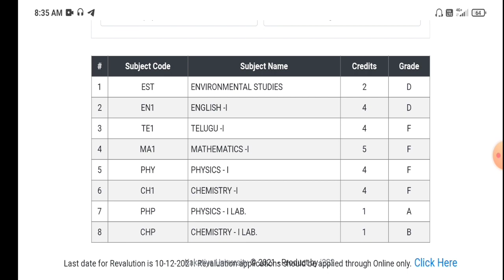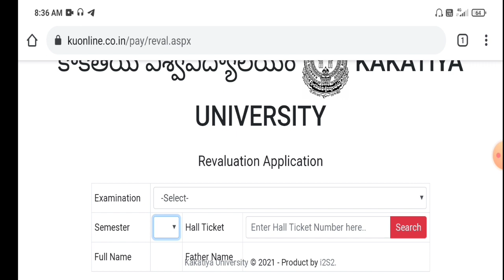KU 1st Semester Revaluation 2021 | Apply for Revaluation